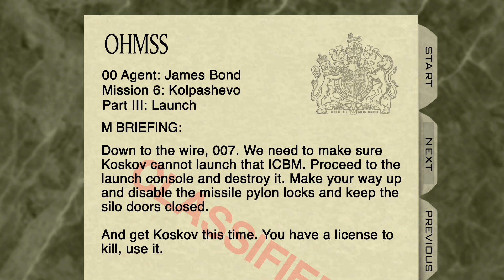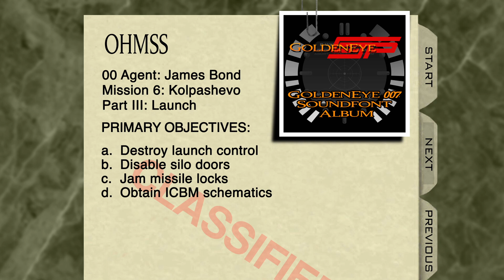GoldenEye CJP - Mission 6C - Launch ~ GoldenEye 007 Soundfont Album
Mission 6: Kolpashevo, Russia
Part iii: Launch

BACKGROUND:
This silo houses one of several hundred R-36M2 Voevoda intercontinental ballistic missiles remaining from the fall of the Soviet Union. With the deactivation of the bunker’s launch control, the missile can still be launched manually.